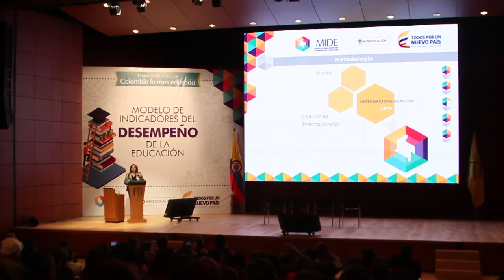Con educación seguimos aportándole a la paz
Conozca la gestión del Ministerio de Educación durante la semana del 13 al 20 de julio de 2015, en donde los maestros fueron los principales protagonistas.